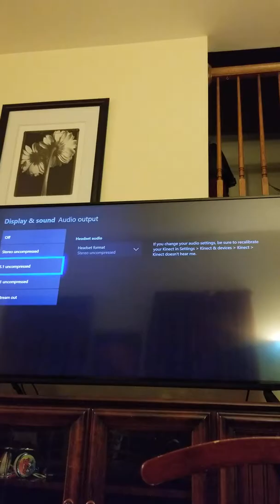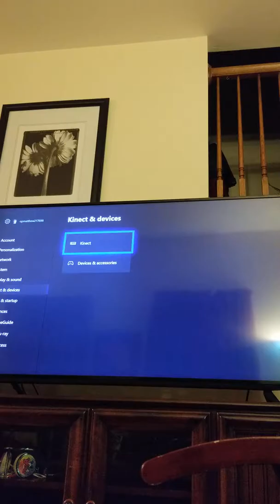Fortnite battle royal part two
Jshevsh